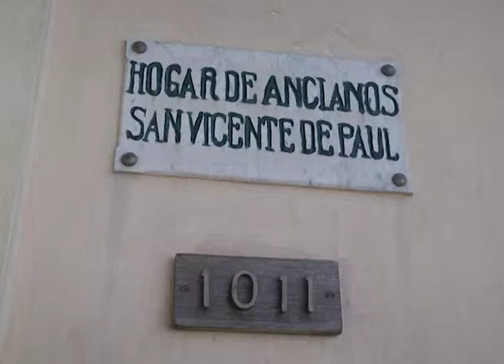Abuelas del Hogar San Vicente de Paul, protagonistas de noble tarea solidaria